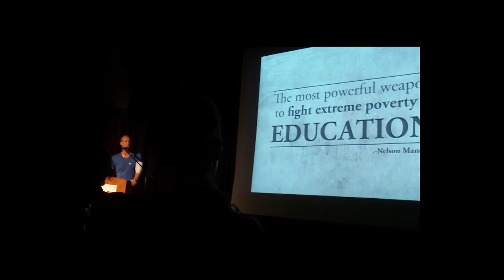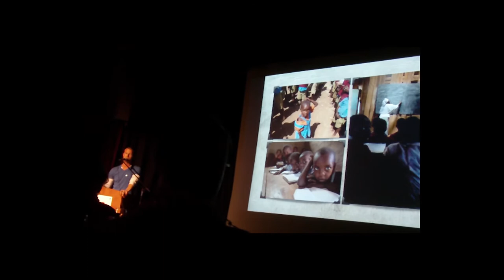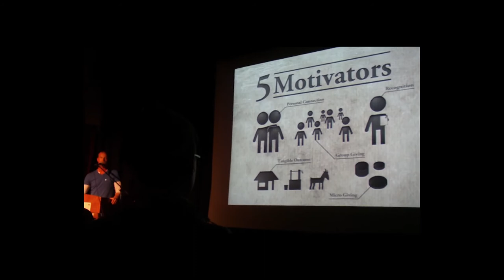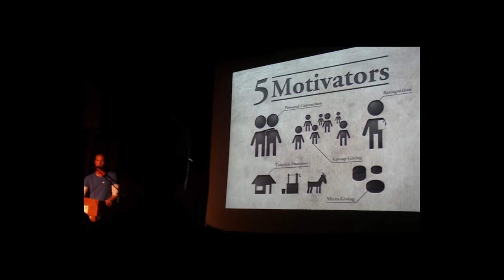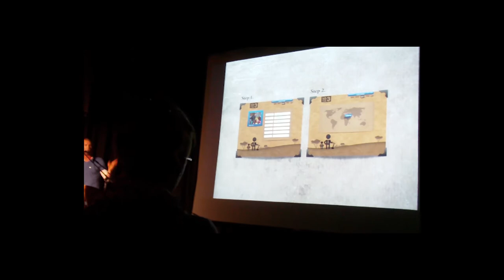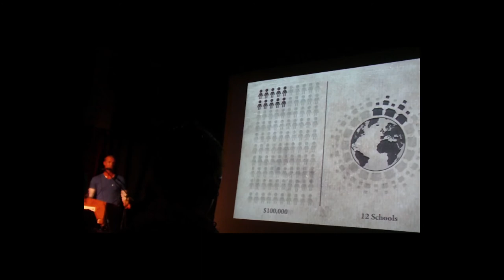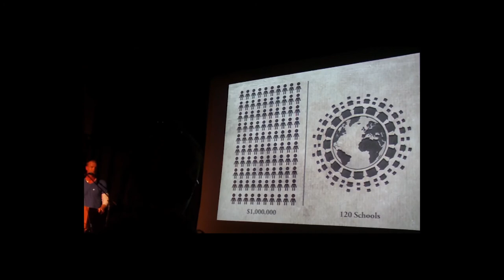Taylor Conroy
Taylor Conroy has turned his attention to fund raising to build schools in Africa with the approach.